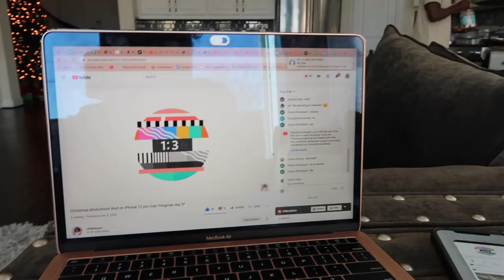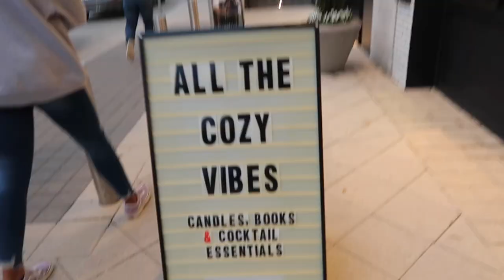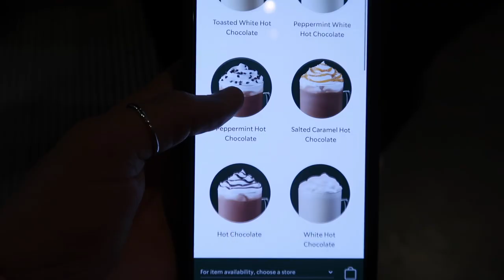EXTREMELY festive night downtown!! volleyball championship game + Starbucks reserve *vlogmas day 13*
hey guys! in this vlog my sister wins her last volleyball game of the season, we practice dances in a soccer store, and the best part is we go to Legacy West and get hot chocolate from the Starbucks Reserve and see lots of cute lights and Christmasy things! hope you enjoy the vid and thx sm for watching! :)

VSCO: @lyricwwalker

woah nice to see ya all the way down here!